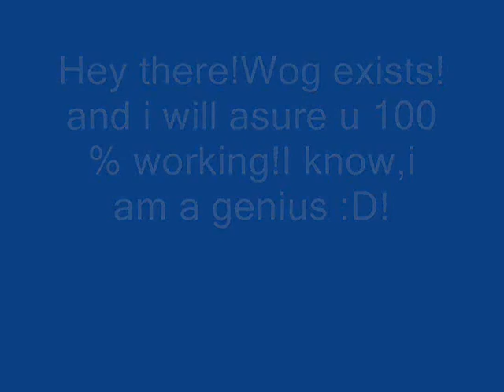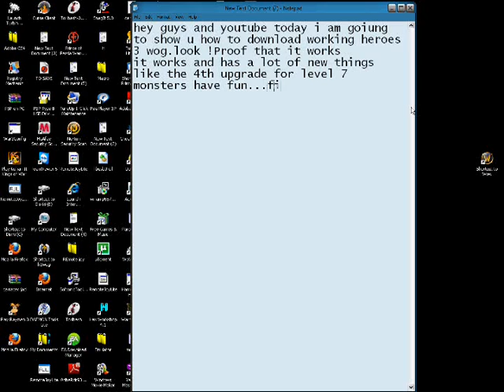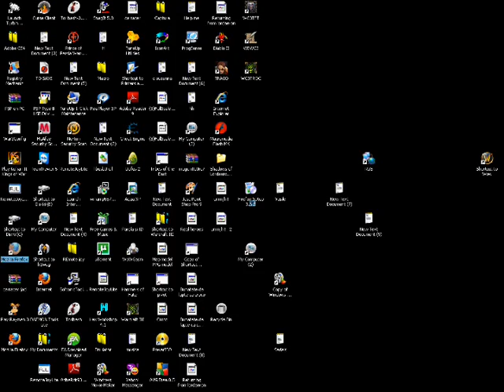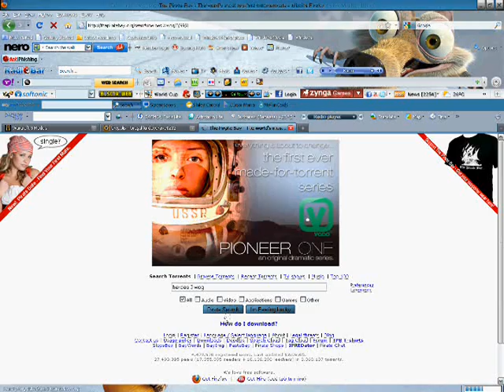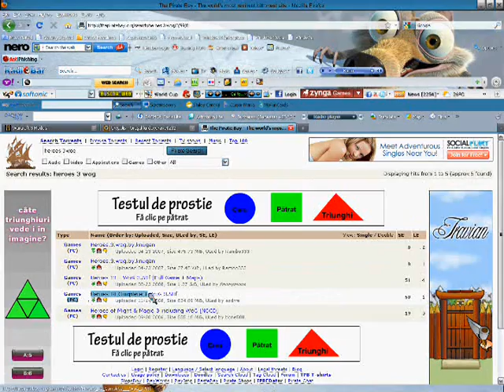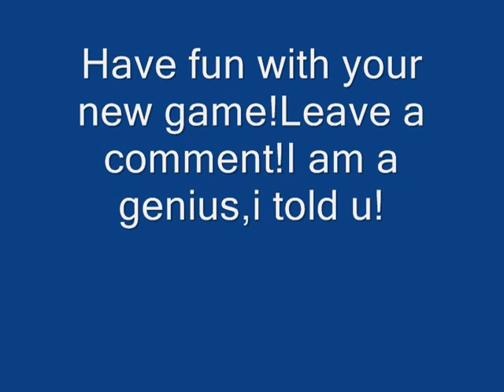WoG free download 100% working tested+proof homam3.5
Here's a tutorial about how to download heroes of might and magic wake of gods 3.5 free. Here are the links for whatever
WOG
The website sin t loadins soi couldn t put a link here just ho and type in heroes 3 wog
for torrent go to google and type in download utorrent,hen click the first link or whatever,blah,blah,blah